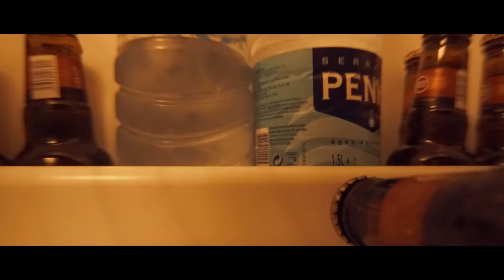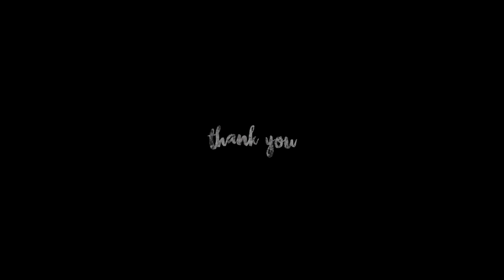Serra da Estrela | 2017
The video of our trip to Serra da Estrela, Portugal.